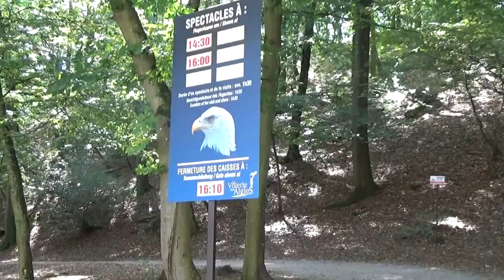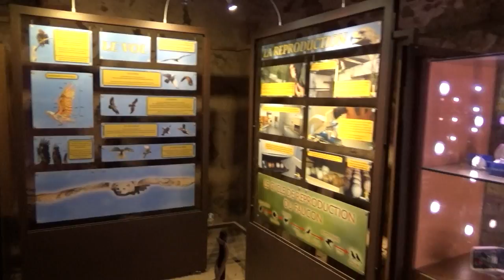Volerie des Aigles, Kintzheim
Op bezoek in het Franse Volerie des Aigles te Kintzheim.